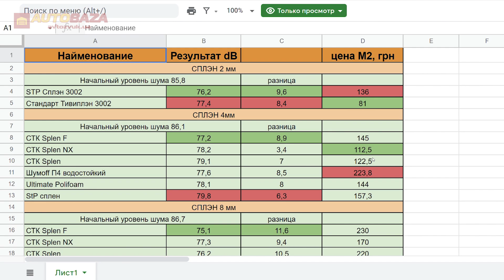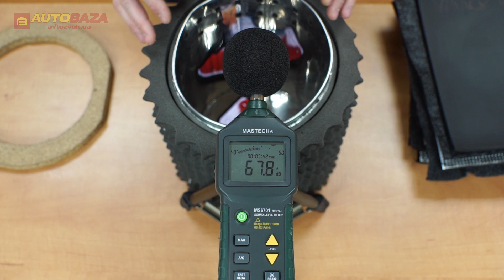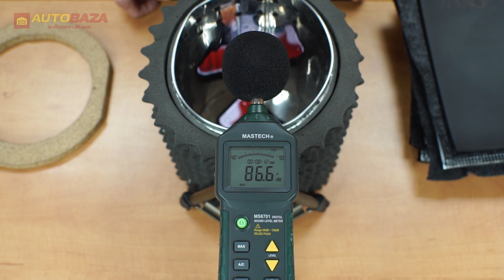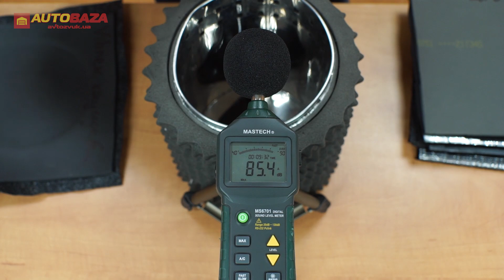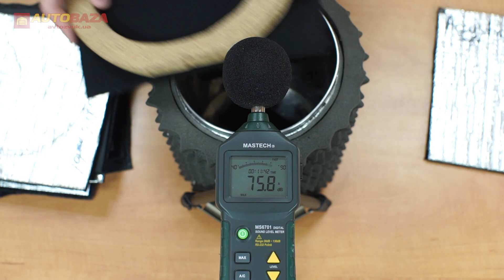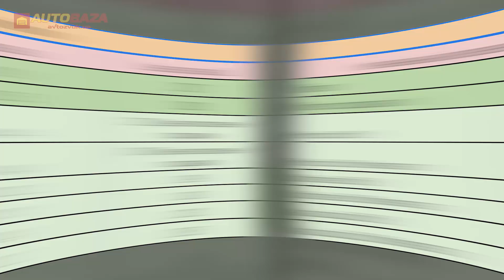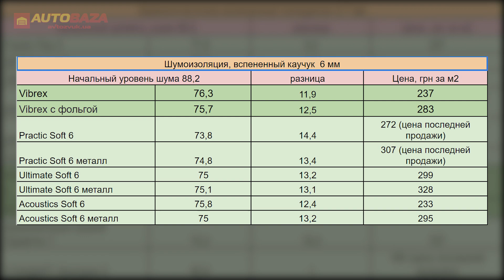Насколько эффективна шумоизоляция? Тест новой шумоизоляции Vibrex. Шумоизоляция для авто.